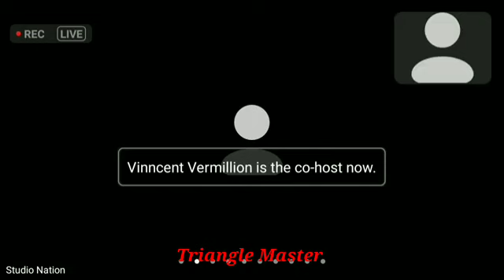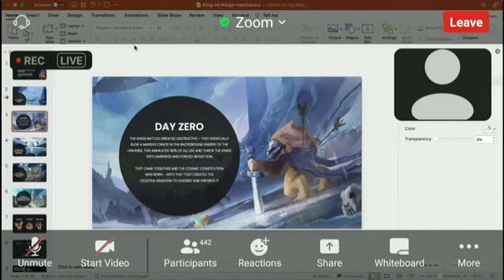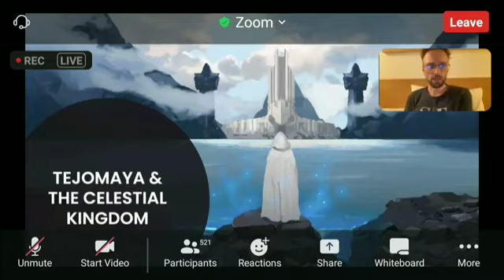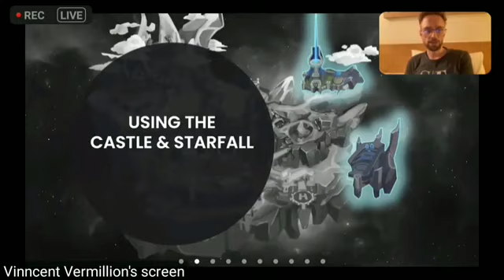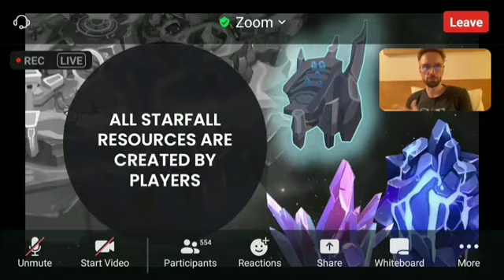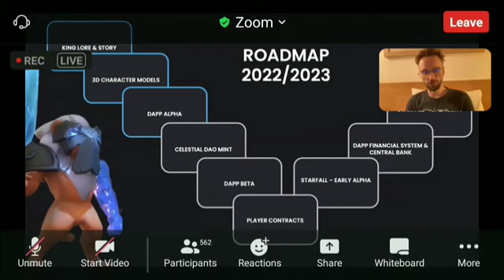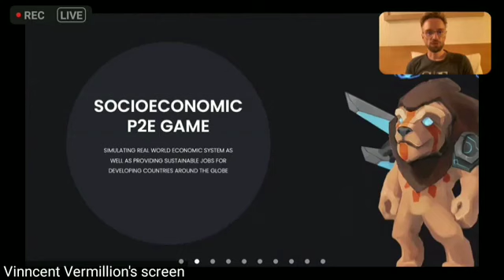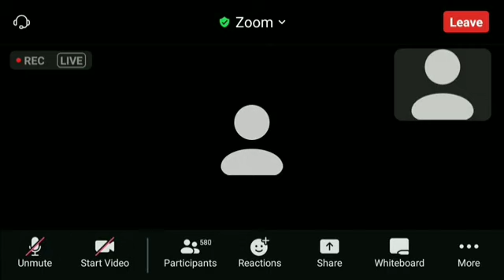Celebrity Coin Live Adam Saini Sir Good News Cc Coin New Update l Cc Coin Price l TM Token Free Plan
*C Rewards App Link*

*Join LINK*

*hasm14913*

*Re-stakin Kaise Kare*

*ID To I'D Cc Coin Tenesfer Kaise Kare Live*

*CELEBRITY COIN MINING PLAN*
Download App in Play Store.

Click on Sing Up.

*FOUNDER ADAM SAINI HOLLYWOOD BOLLYWOOD ACTOR*

*0.5% PERDAY

*10 CC LOCK* : DAILY 0.05 CC INCOME *1 Year*

*20 CC LOCK* : DAILY 0.1 CC INCOME *1 Year*

*50 CC LOCK* : DAILY 0.25 CC INCOME *1 Year*

*100 CC LOCK* : DAILY 0.5 CC INCOME *1 Year*

*150 CC LOCK* : DAILY 0.75 CC INCOME *1 Year*

*200 CC LOCK* : DAILY 1 CC INCOME *1 Year*

*Target 1Cr+, Only 6 Months*

*PAR MONTHS 15% COIN RETURN*

*COIN LIVE RATE $*
*LBank EXCHANGE AVAILABLE*

*15 LEVEL ONETIME TEAM INCOME*

*DIRECT INCOME ONETIME 5%*

*MINIMUM DEPOSIT 1CC*
*MINUMIM WITHDRAWAL 1CC*

latoken Exchange Join Buy N Sell

Lbank Exchange Link  Join Buy N Sell

Please 1 Cc Coin Suport Me ID No

hasm14913

ABOUT CHANNAL

2021 ka new mlm plan
autopool plan

Celebrity Coi

pearlvine
celebrity coin
celebrity coin
cc Coin